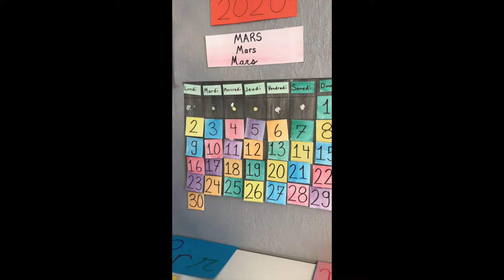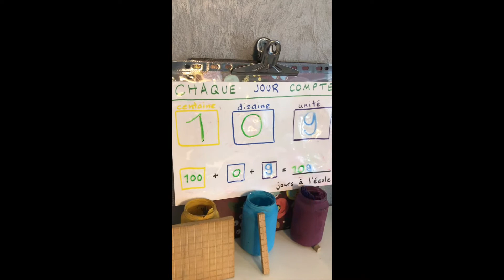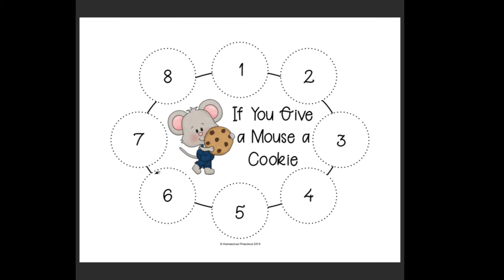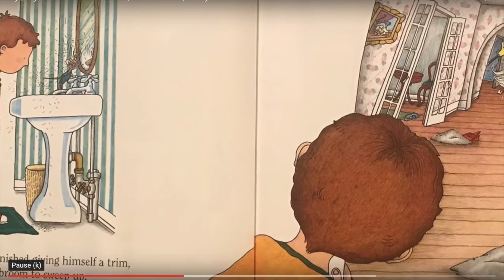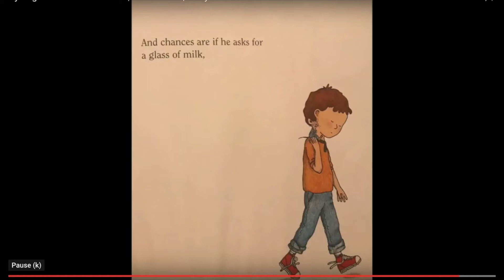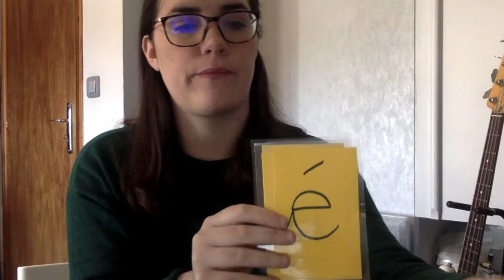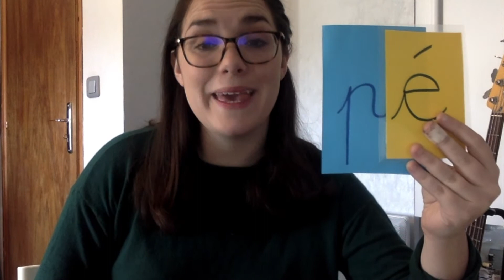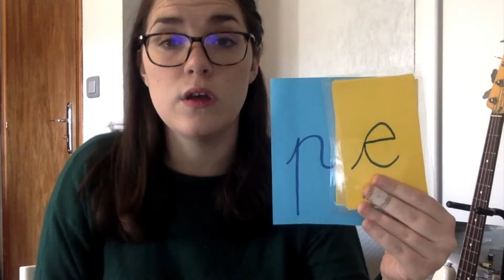Mardi 31 mars